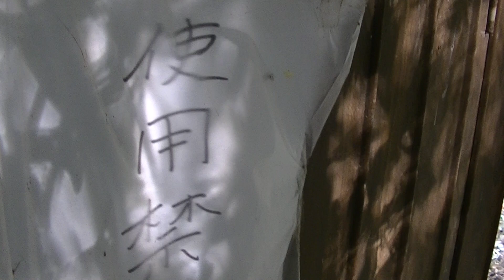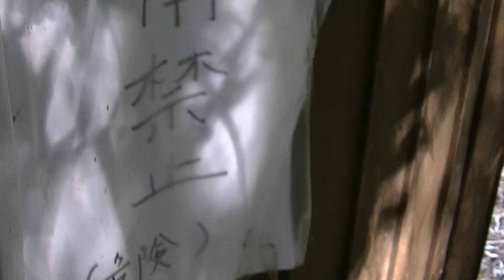【危険】使用が禁止されているぼっとんトイレの扉を開けてみた！サイドには開放感MAXな朝顔小便器‼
2020年(令和2年)3月

臭突 ・・なし
汲取口・・なし
深さ・・不明
臭い・・無し